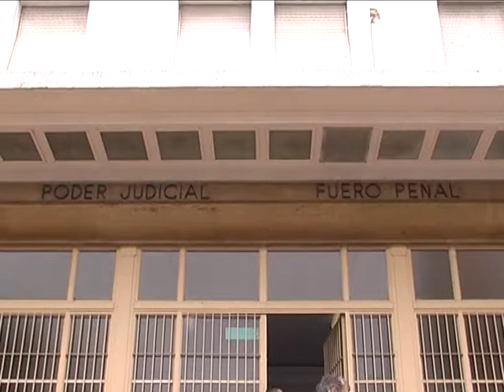REUNION CON GENDARMES